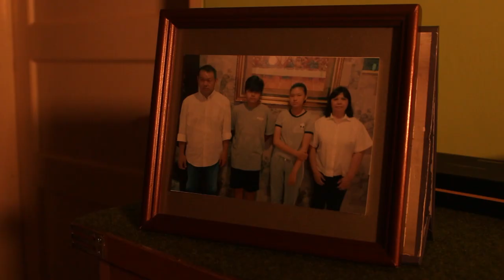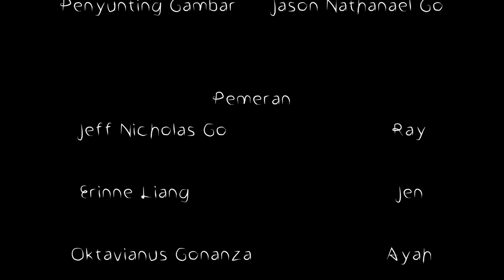Hitung Sampai Lima - short film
Penyesalan selalu datang terlambat. Atas dasar ketakutan, seorang anak kecil bernama Ray pernah memilih untuk kabur daripada menyelamatkan kakaknya, Jen, yang kepalanya sedang disekap oleh ayah pemabuk mereka. Alhasil, kakaknya meninggal dan rasa sesal itu tidak pernah pergi, bahkan menghantui mimpi. Suatu hari, Ray terbangun dari mimpi buruk masa lalunya dan mendapatkan dirinya terikat di sebuah tempat terbengkalai. Tidak jauh dari sana, sosok kakaknya yang sudah meninggal muncul. Setiap beberapa detik sekali, sosok tersebut maju ke arah Ray. Panik, Ray harus membebaskan diri dari ikatan tersebut sebelum sosok itu menghampirinya.

Directed, Written, and Edited by:
Jason Nathanael Go

Idea by:
Jason Nathanael Go
Ignatia Emanuelle Patrice